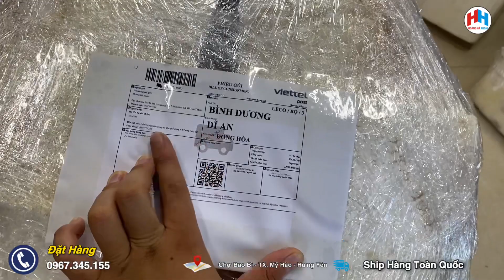Săn hàng siêu giảm giá tại Hoàng Hà audio số lượng cực lớn | Lh : 0967.345.155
🌍Hoàng Hà Audio
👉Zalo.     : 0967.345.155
👉 link facebook: https: